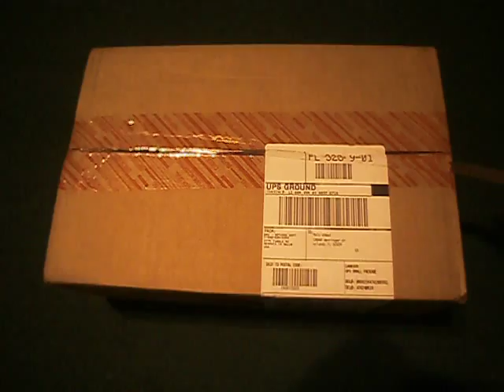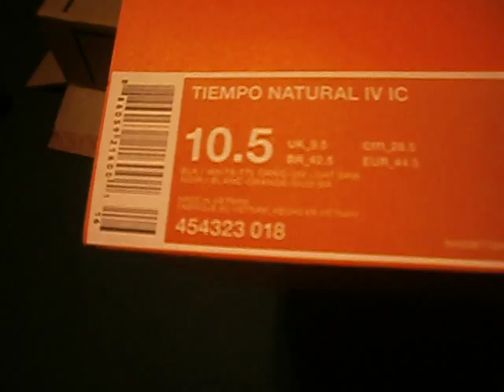Nike Tiempo Natural IV IC Indoor soccer shoes | Unboxing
This is the new Nike Tiempo IV IC Indoor football/soccer shoes.
If you have any questions about these boots, just inbox me.